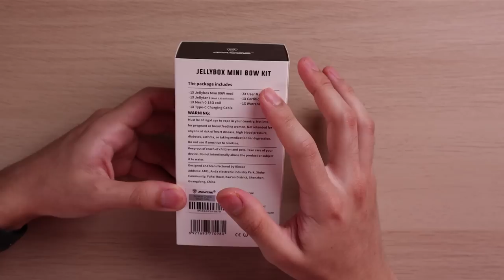JELLYBOX MINI 80W & 228W Kit REVIEW! MOD Transparent?!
Hello guys!
Dalam video kali ni aku share tentang kit terbaru daripada rincoe iaitu Jellybox! Nak tahu apa pendapat aku dan apa beza antara dua ni? Jom kita check it out!

Harap video ini membantu

Terima kasih pada yang sudi support!